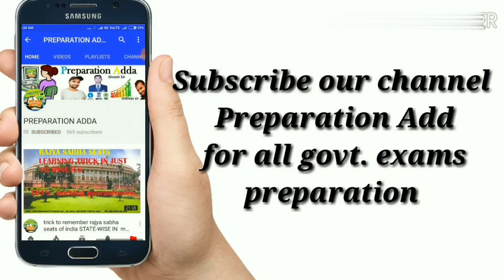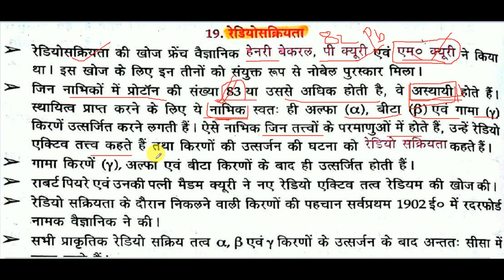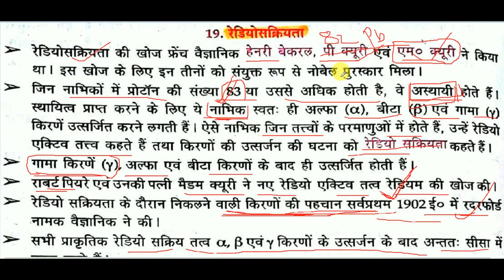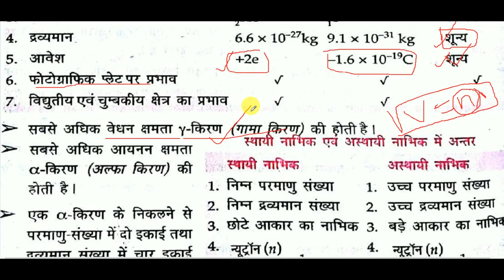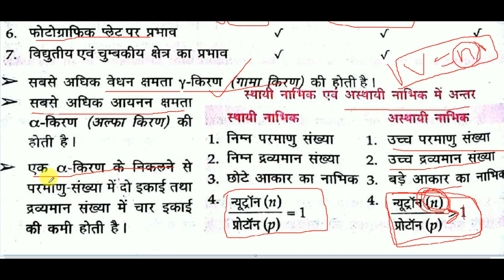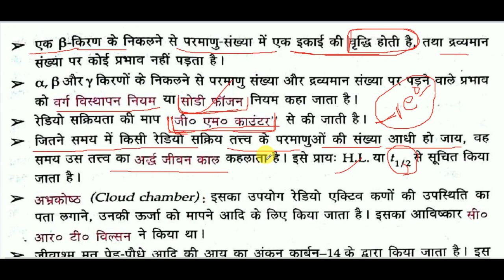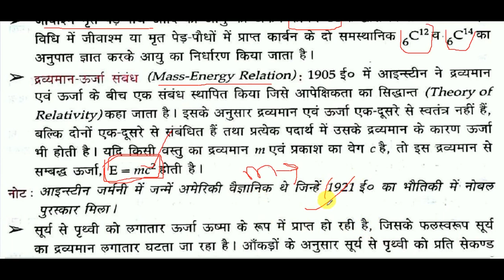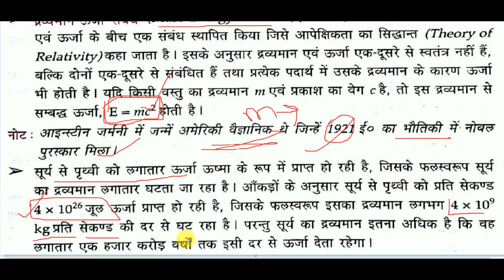Radioactivity (रेडियोधर्मिता) chapter-19 Lucent physics in हिन्दी /सभी government Exams के लि‍ए